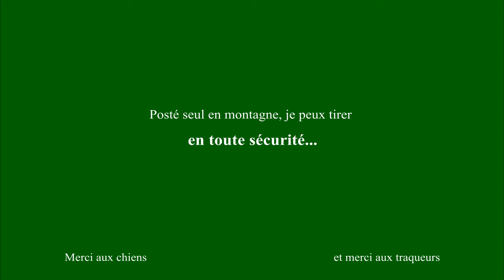Triplé de Sangliers dans la Drôme